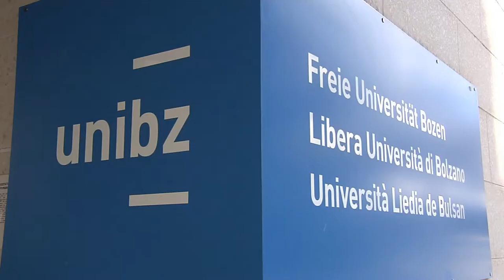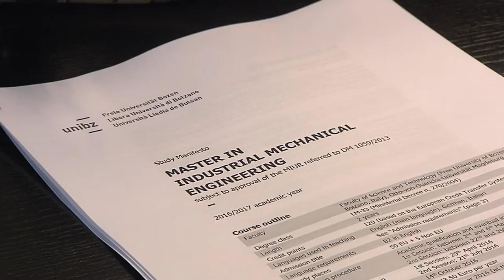Nuova laurea magistrale in Ingegneria Industriale Meccanica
Una laurea che porta dritto a un posto di lavoro: è la nuova magistrale in Ingegneria Industriale Meccanica.  Questo nuovo corso di studio è stato progettato con l’obiettivo specifico di formare una nuova generazione di ingegneri in possesso di solide conoscenze di ingegneria industriale meccanica e degli ambiti ad essa connessi. Attualmente, infatti, in Alto Adige, la domanda di tali professionisti di medio-alto livello è maggiore dell’offerta e in continuo aumento.